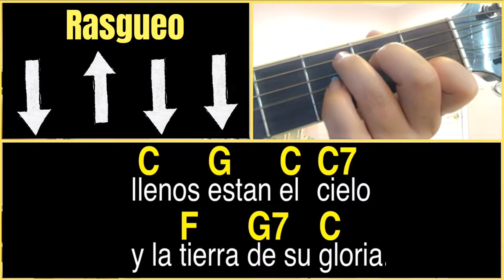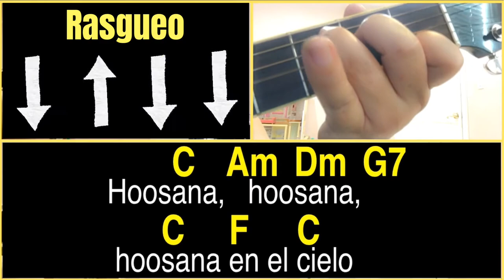Santo Tono Do